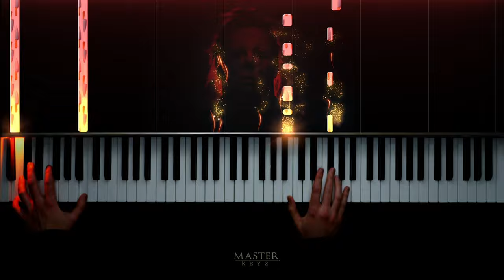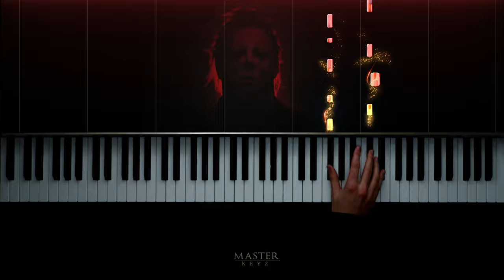Halloween Theme Song - Michael Myers. John Carpenter 1978. HALLOWEEN SPECIAL!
Halloween Theme Song - Michael Myers. 1978 - HALLOWEEN SPECIAL!. Originally composed by John Carpenter for the motion picture Halloween 1978. Recorded and arranged lovingly by Master Keyz.